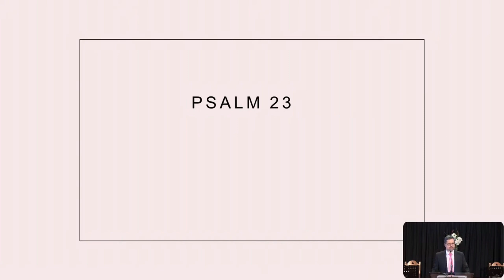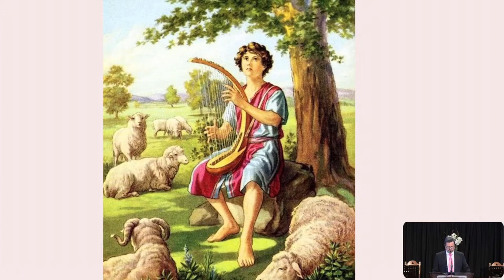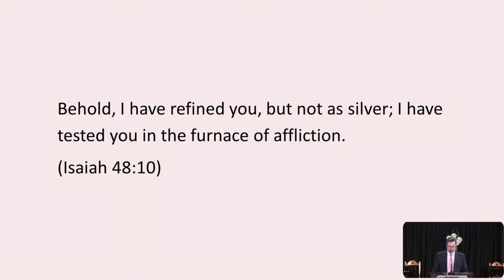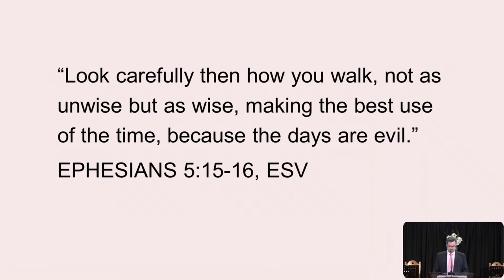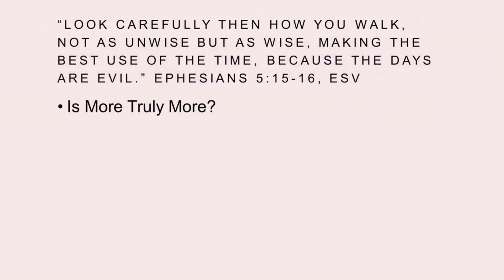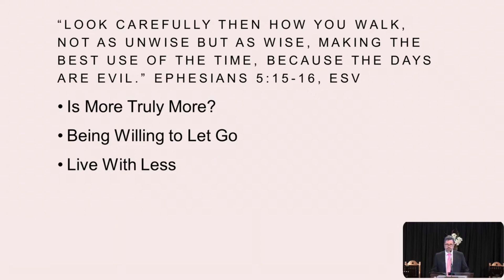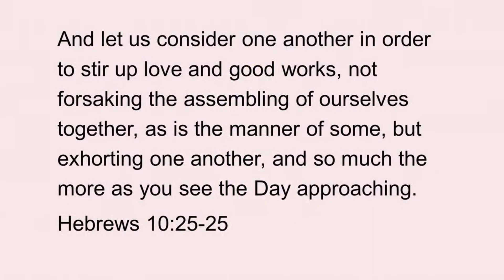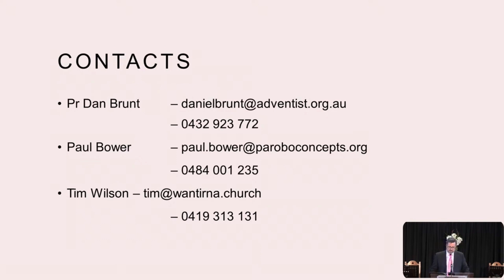Sermon 20 January 2024 - Psalm 23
Elder Tim Wilson takes an in-depth look in the Bible at "Psalm 23".